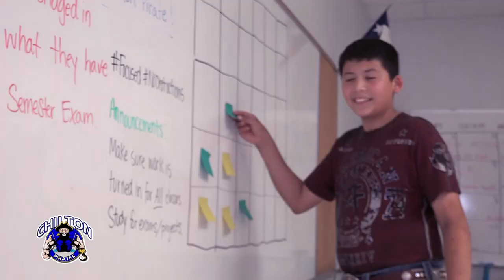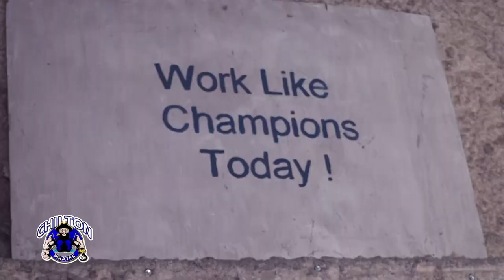Chilton ISD promo